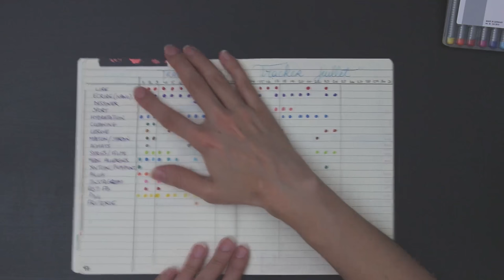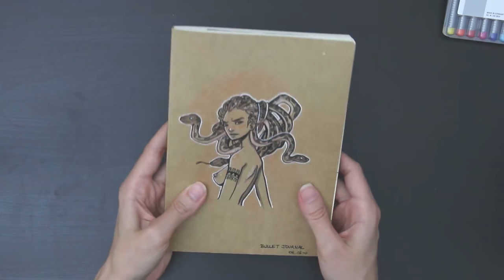[VRAC] Mon Bullet Journal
Si vous voulez tout savoir sur mon bullet journal, c'est par ici !

Ca y est, la vidéo est dispo en HD !!! :D Alors n'hésitez pas à cliquer sur le bouton HD sous la vidéo !

Alors oui je sais que c'est vachement à la mode en ce moment, que vous en avez sans doute marre d'en entendre parler à tout bout de champ, mais je suis aussi sûre que parmi vous, ceux qui en tiennent déjà un sont toujours curieux de comment font les autres, et si ça peut convaincre les hésitants, c'est plutôt cool !

Etant très mal organisée et une procrastineuse invétérée, le bullet m'a permis de remettre un peu d'ordre dans tout ça et je dois dire que j'adhère à fond. En plus ça détend, on peut faire de jolies choses sans trop d'effort et on reste organisés et créatifs. Que demander de plus ? En plus c'est une parfaite excuse pour assouvir mon amour des stylos et carnets en tout genre !

Voilà ^^
A très vite !

Infos générales :

♦ Je filme avec un Canon 700D, j'enregistre le son avec un SM57, une carte son et Audacity
♦ Musiques : "Feel Real Good" de Theo Goldwing - UPPM France, "Translate" de Artner et "Sophomore Make out" de la bibliothèque Youtube